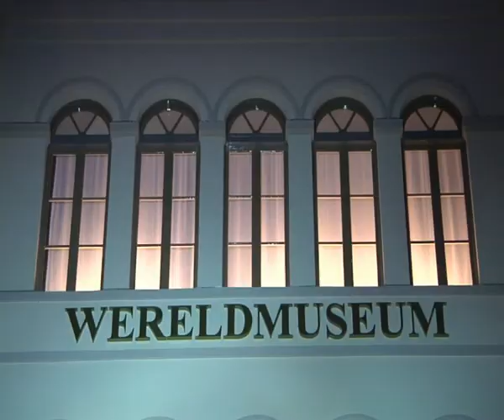LED straat verlichting met Philips LEDGINE in Rotterdam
CitySoul LEDGINE makes street lighting in Rotterdam safer, more secure and energy efficient. See how light can improve the urban ambience and make cities more liveable.